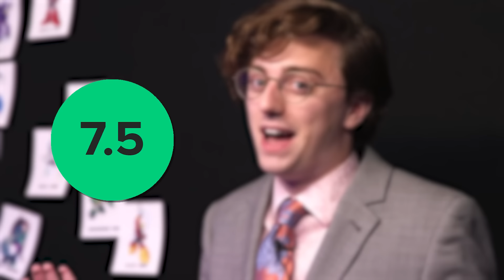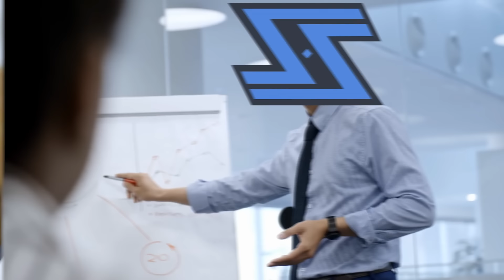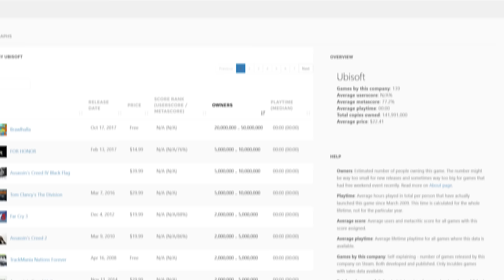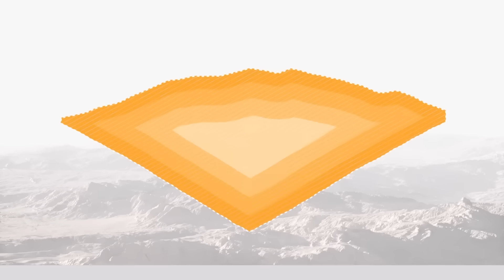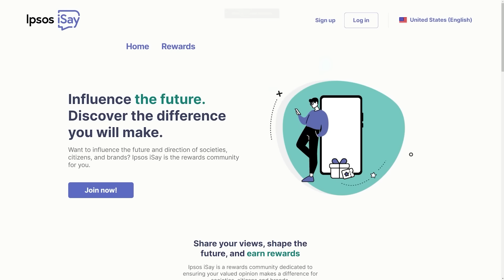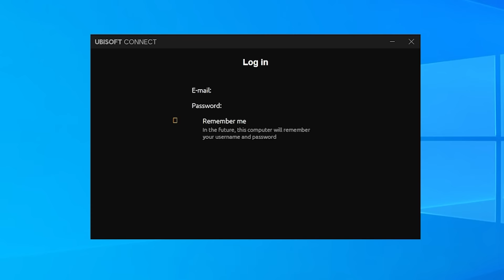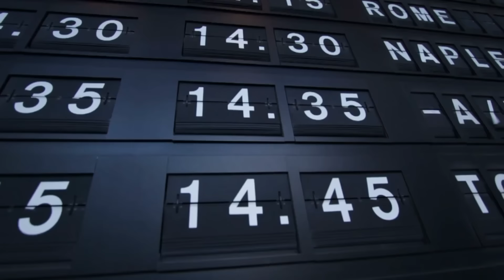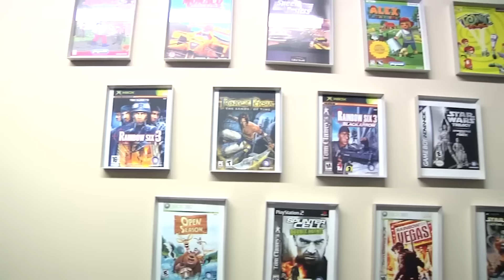Why can't Ubisoft score a 10?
Click this link to start earning rewards on Ipsos iSay! Cheers to Ipsos iSay for sponsoring the ramblings of a mad man

Ubisoft is one of the biggest game publishers on earth, but despite its success, it seems incapable of making a game rated 10/10. We explore why this might be the case, the strengths and weaknesses of the company, and how it might be able to score itself that illusive score.